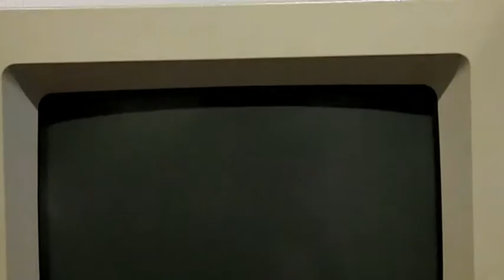Hamburger Strandperlen - Stylectrical